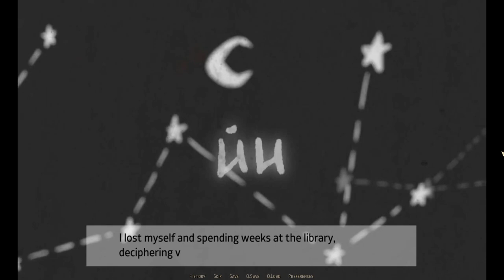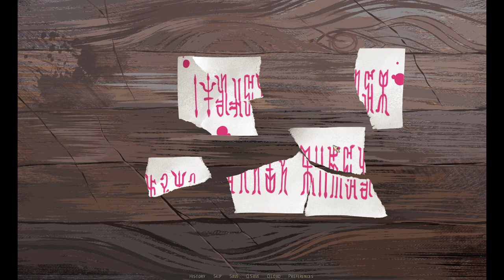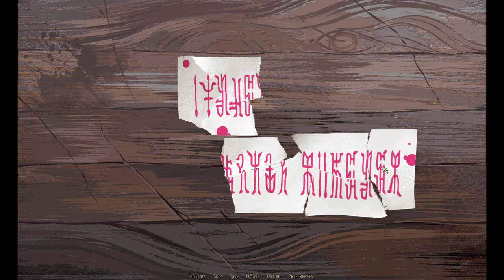The Crown of Leaves RE Longplay Part 1(commentary)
This is me playing a game I got recently called Crown of Leaves. Amazing art and music awaits you in this point and click adventure game teeming with life, lore, mystery and entertainment.  My first time ever recording myself, I apologize for the sniffles and the constant breaks but I'm getting used to this. If you like this video, please like it and stick around cause I will continue it sometime soon!